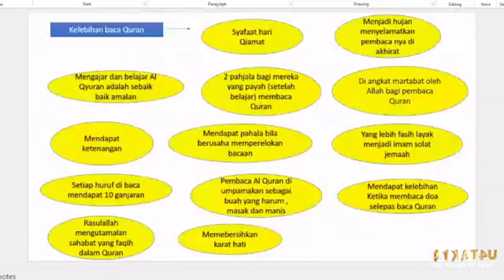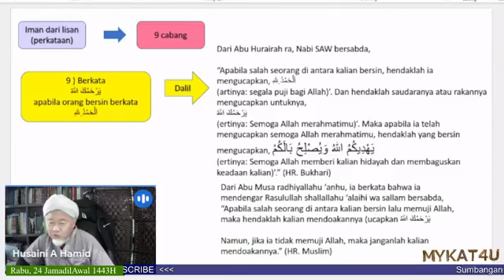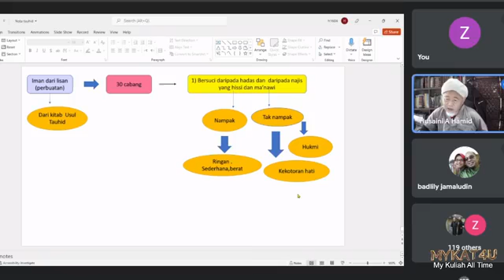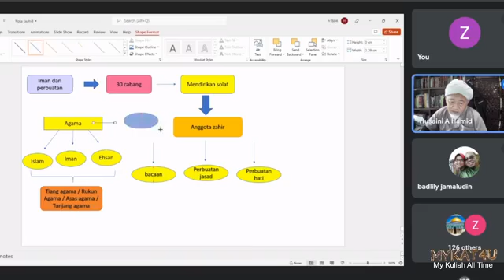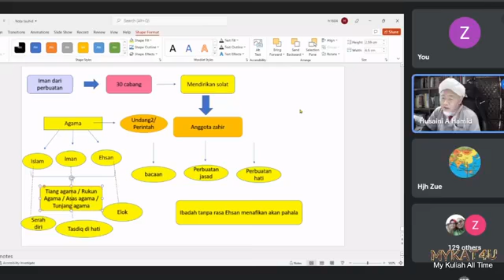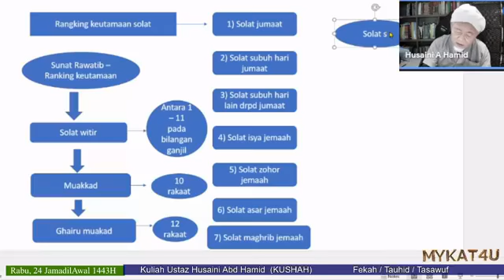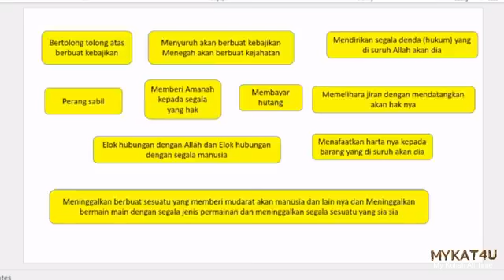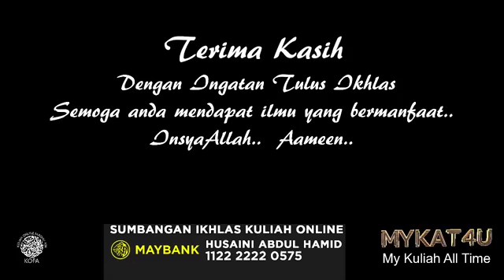340. Kuliah Ustaz Husaini Abd Hamid (KUSHAH) - Asar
340. Kuliah Asar bersama Ustaz Husaini Abdul Hamid

Tauhid - Iman dari lisan
9 cabang

Rabu, 24 JamadilAwal 1443H
29 Disember 2021
5.00 pm ~ 6.00 pm